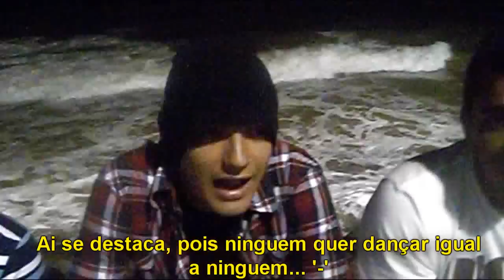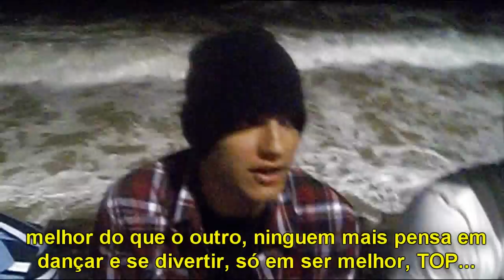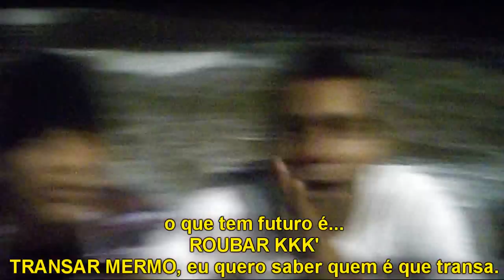VLOG da PROJECT UNITED - ENTREVISTA COM: Thiago Pereira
Twiitters:
@iamTHITO {Thiago Pereira}